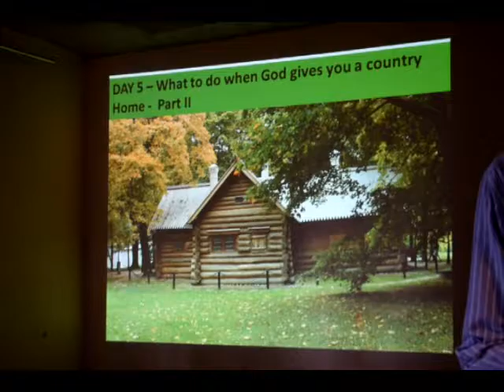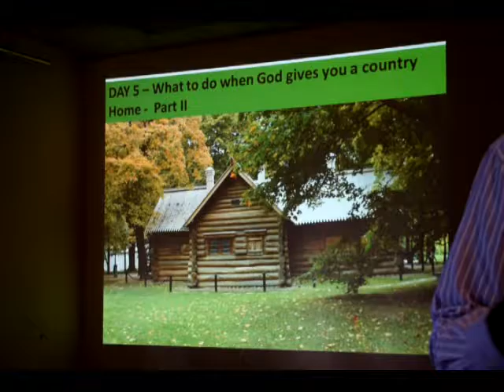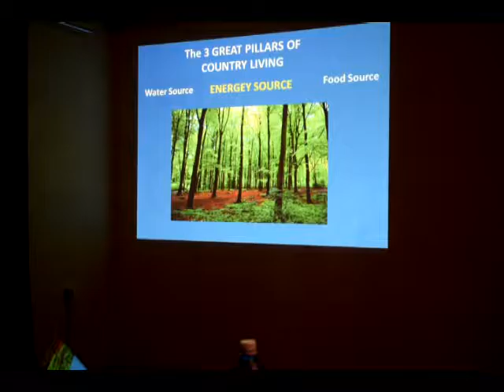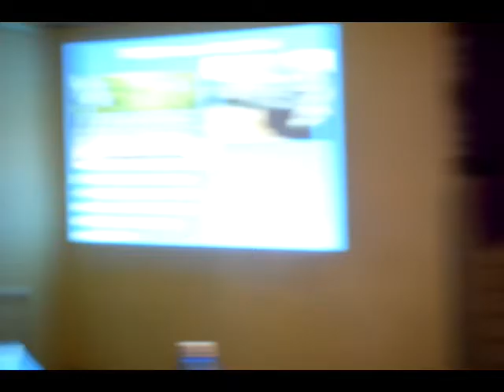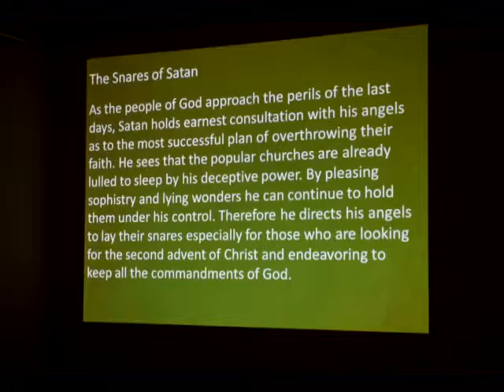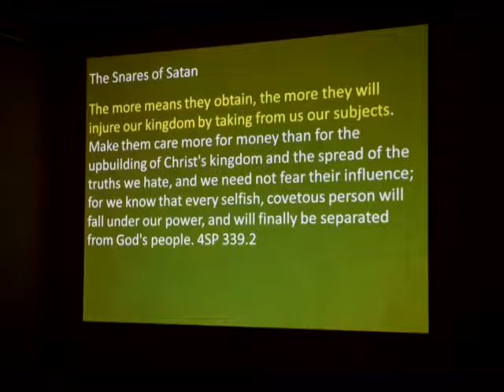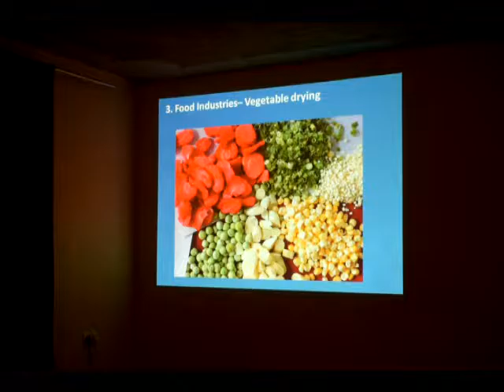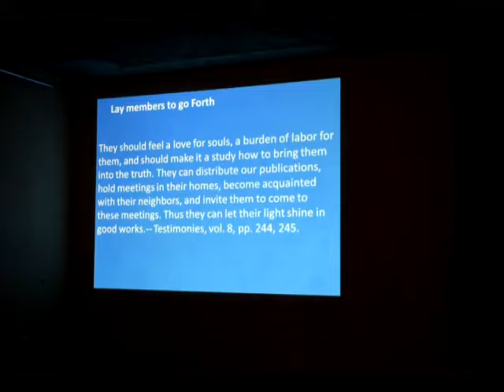Country Living Series 6 by Sammy Buruchara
When you have country home